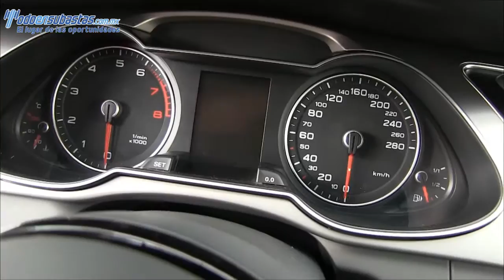Audi / A4 / 2013